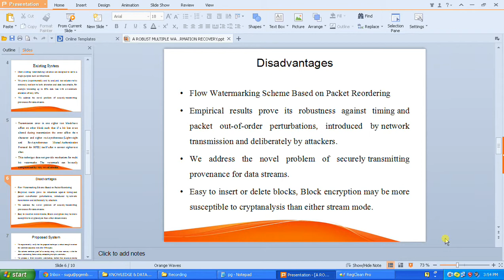IEEE 2014 DOTNET A ROBUST MULTIPLE WATERMARKING TECHNIQUE FOR INFORMATION RECOVERY